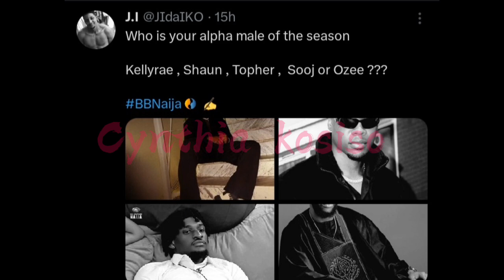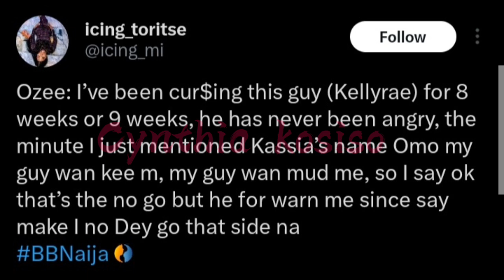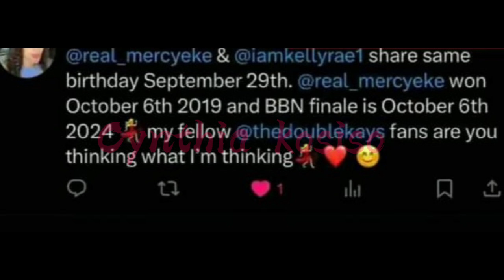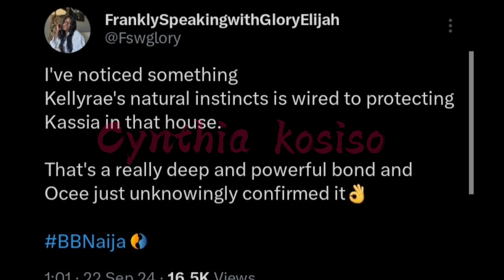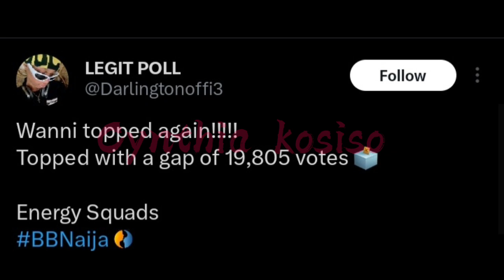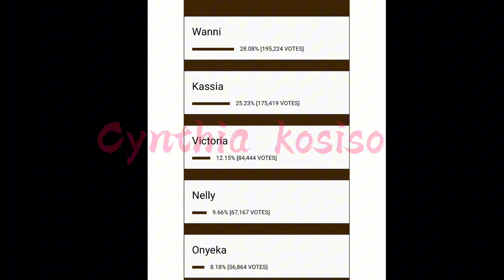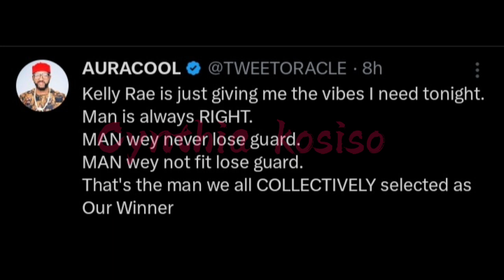Kellyrae to reveal his married to housemates/Handi in bottom 3/Shaun, Kelly, topher,sooj Alpha males